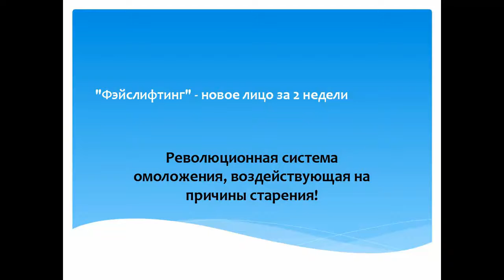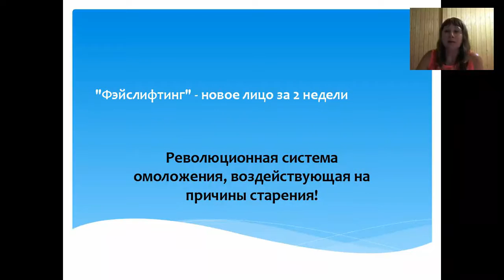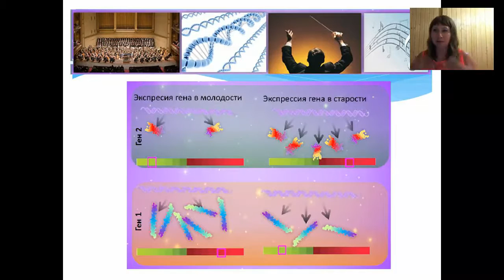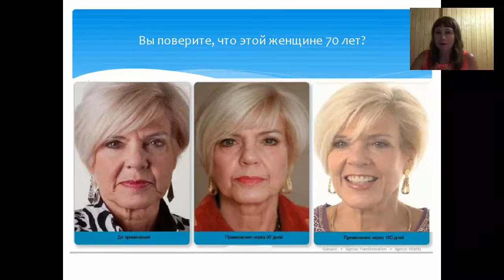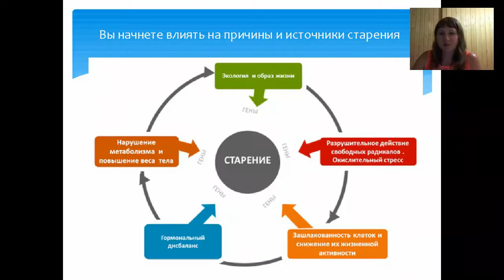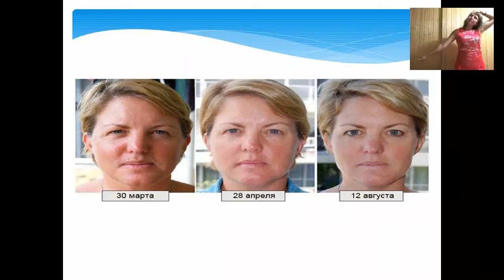Как помолодеть на 10 лет? Конференция 2014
Устраняем носогубные складки, поднимаем обвисшие щеки, устраняем морщины вокруг глаз. Фэйслифтинг, ЗАКАЗАТЬ ПРОГРАММУ ОМОЛОЖЕНИЯ
Стареть не хочется никому. Женщины особенно стараются сохранить красоту и привлекательность молодости. Существует множество способов выглядеть моложе своих лет.
С возрастом кожа начинает терять упругость, мимические мышцы ослабевают и кожа провисает. В данном случае поможет фэйслифтинг лица в домашних условиях. Главное, выбрать именно ту методику и средства, которые подходят вашей коже.
☺ Хотите получить бесплатный видеокурс по омоложению, оставьте свой е-майл чтобы мы выслали вам его!☺